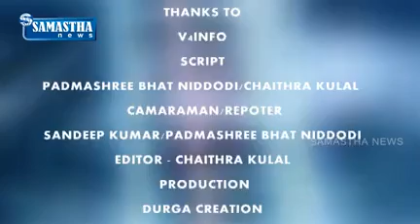NAYYA , NEETHI, DHARMAGADH -THULUVERA KUDLA SANGATANE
SAMASTHA NEWS